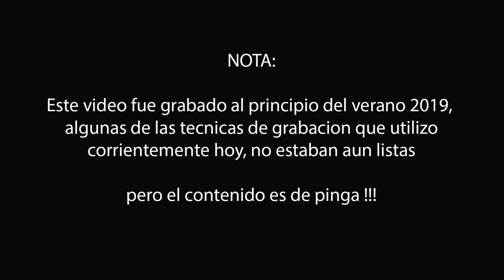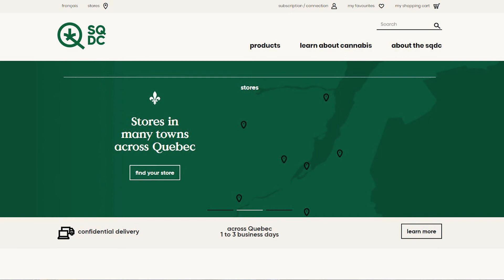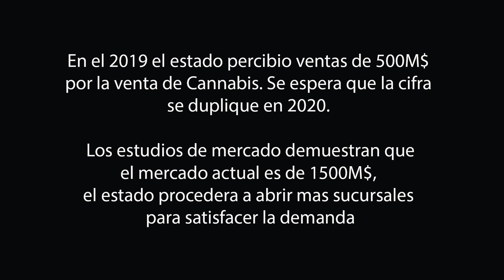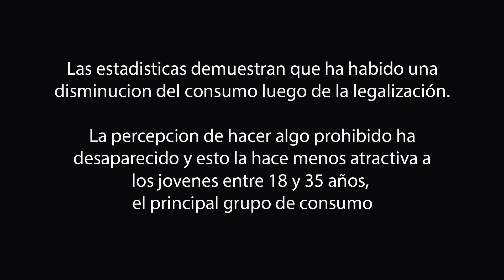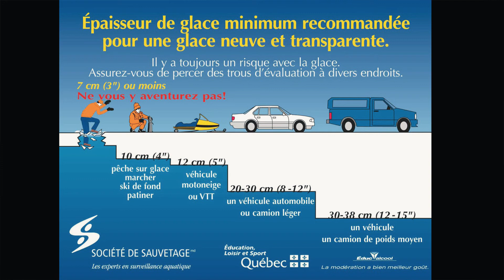Mont Tremblant parte 1 - Saul On The Road Ep 08 Español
Acompáñenme en este interesante recorrido a Mont-Tremblant !
Conoceremos pueblos, lagos, caminos, restaurantes y una cervecería artesanal !